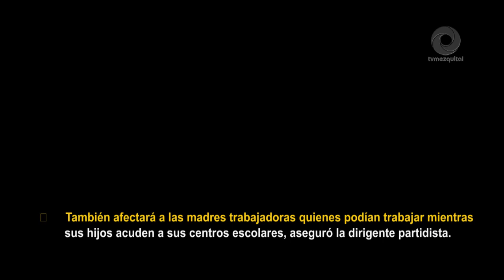Erróneo cancelar escuelas de tiempo completo; impactará el desarrollo de casi 4 millones de niños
Erróneo cancelar escuelas de tiempo completo; impactará el desarrollo de casi 4 millones de niños y jóvenes estudiantes asegura Carolina Viggiano.